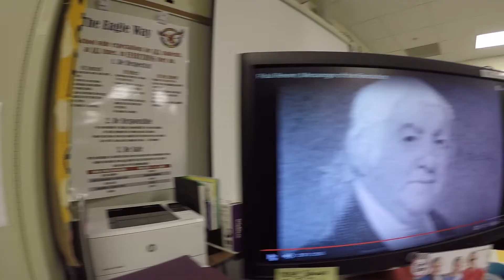Our Work: Teacher Innovation Grant Winner Lisa Maples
Teacher Innovation Grant winner Lisa Maples discusses her grant project - bringing coding into the classroom at Elon Park Elementary.